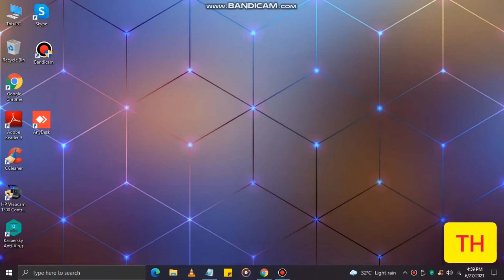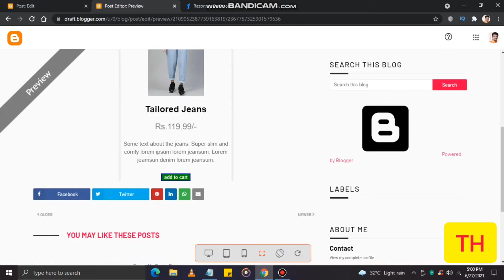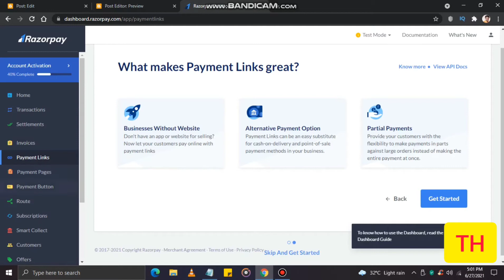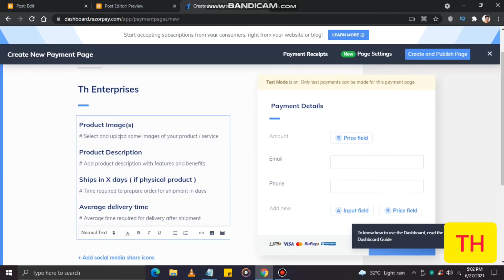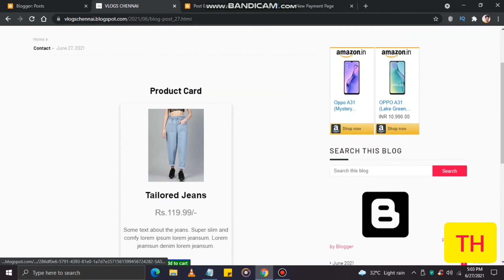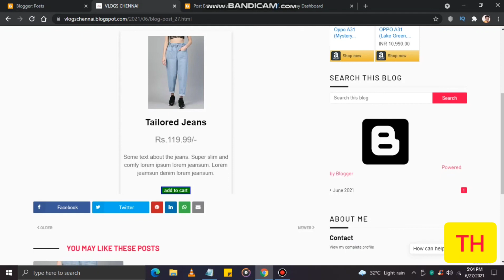How to add Payment Gateway in Blogger Tamil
This video is entirely based on how to enable product payment options to the blogger and other social media marketing apps.

To watch the Blogger series that shows how to create and manage your blog the link is attached below for your reference: